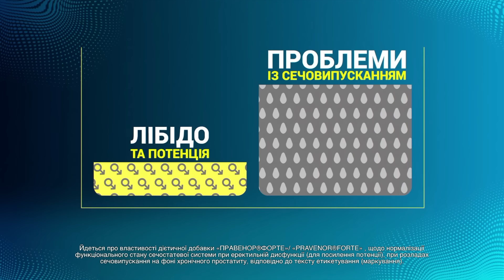Ось ЩО ВИБУХНУЛО В ТАГАНРОЗІ 🔥 Коваленко РОЗКРИВ ІНСАЙД про російські А-50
Військово-політичний оглядач групи Інформаційний спротив розповів Олександр Коваленко у прямому ефірі телемарафону Єдині новини розповів, що внаслідок удару по Таганрогу пошкоджено літак А-50. Ще два літаки знаходилось на ремонті - вони зазнали пошкоджень.

Загрози для України з боку Придністров'я немає, проте Харків та Суми росіяни можуть атакувати, якщо зберуть достатньо військових та техніки.